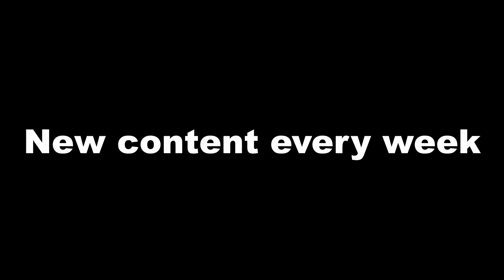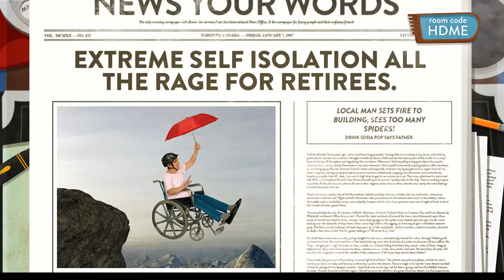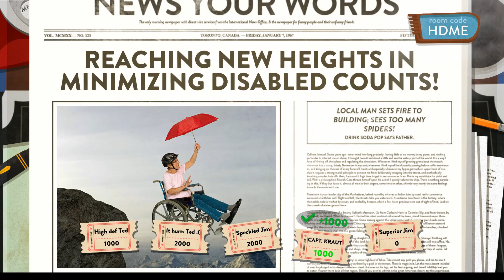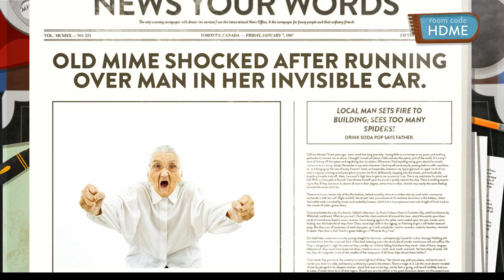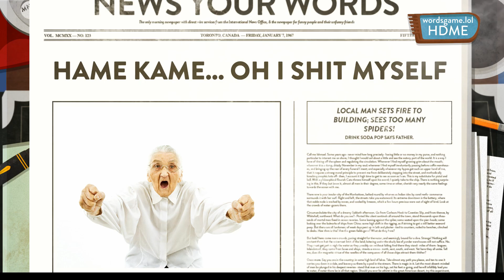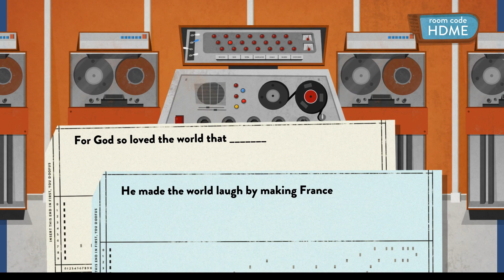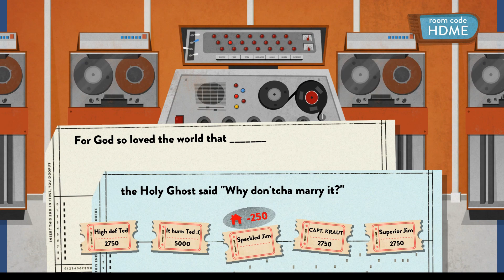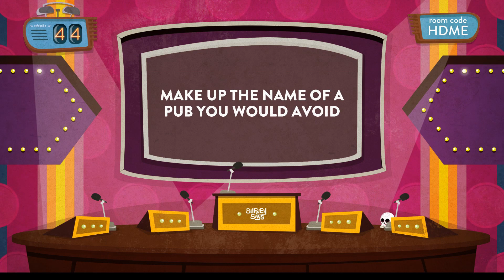Use Your Words - Wanging a Turtle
This week on Use Your Words, we discuss the metaphysical and theological benefits to Wanging Turtles, The Scissorhand family tree and unveil our brand new line of Candy Bars.

Let us know in the comments section what games you would like to see in the future, and make sure to keep an eye out a brand new series starting soon.

Any and all feedback is welcome and appreciated, all will be responded to.
Don't see something you want, let us know and if we can, we will make it happen.